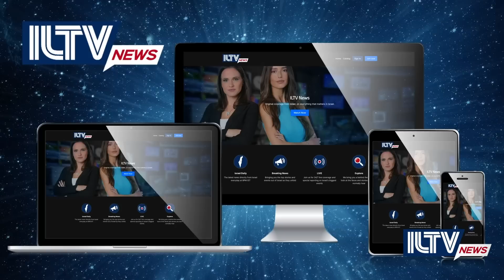Israel Daily news - August 10, 2023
Al Aqsa terrorist killed by IDF, and aditional terror thrawrted by Unit 33 and Shin Bet arrest. Wall Street reports a massive update on Israel-Saudi normalization, and two dead in Lebanon as Hezbollah clashes with Christians. And much more.